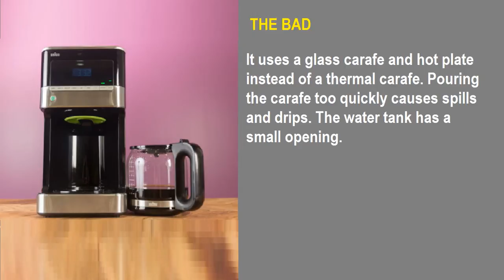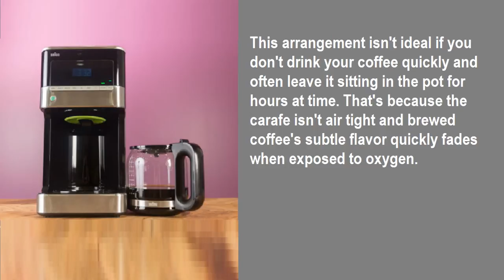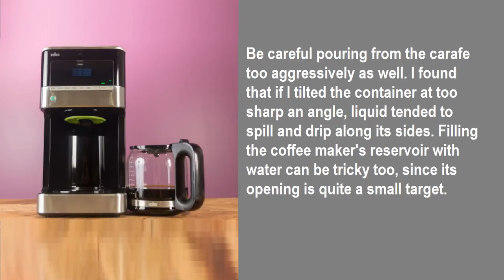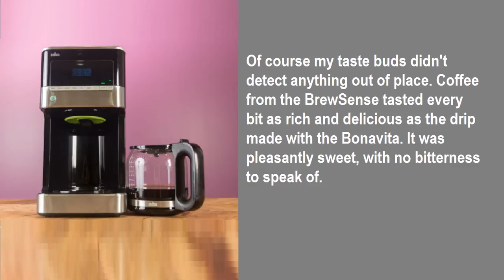Braun BrewSense KF7150 review